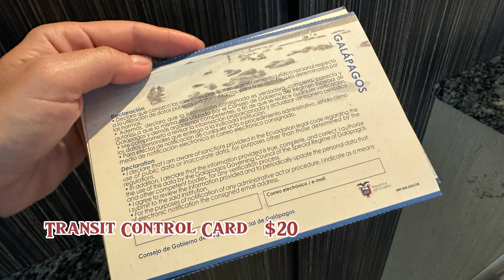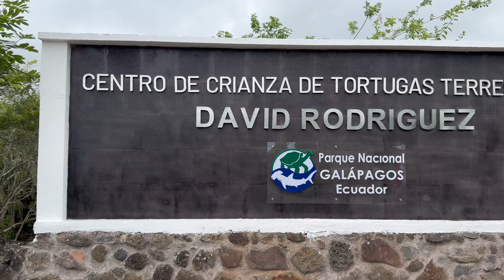Galápagos Islands 2024: 5 Day Itinerary at San Cristóbal and Cost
Galapagos Islands are so remote and wild but don't be freaked out to plan a trip there on your own!

I just got back from an incredible trip to San Cristobal Island in the Galapagos, and I can’t wait to share it with you. From swimming at the famous Kicker Rock to some unforgettable encounters with wildlife (including a moment I’ll never forget), this trip was full of surprises.

In this video, I’ll walk you through:
- Why January is a great time to visit the Galapagos Islands.
- A detailed breakdown of my 5-day itinerary, including epic tours, stunning beaches, and must-see wildlife.
- How much it all costs, with tips on saving money and what to watch out for.

You’ll see sea lions, tortoises, sharks, and more, but I won’t spoil the best moments—you’ll have to watch to find out what made this trip so special.

If you’re thinking about visiting the Galapagos or just love travel videos, stick around for some useful tips and plenty of inspiration.

0:00 Intro
1:14 Best time to visit The Galapagos Islands
1:53 Why San Cristobal?
3:02 Day 1: Arrival
7:31 Day 2: 360 Tour
11:52 Day 3: Meeting Galapagos tortoises and swimming with sea lions
15:42 Day 4: Punta Carola Beach
17:02 Day 5: 360 Tour. Yep, again!
19:18 Total cost

Visited Places:
- Kicker Rock (Sleeping Lion)
- Bahia Rosa Blanca
- El Junco Lagoon
- Galapaguera De Cerro Colorado
- Puerto Chino Beach
- La Loberia Beach
- Punta Carola Beach